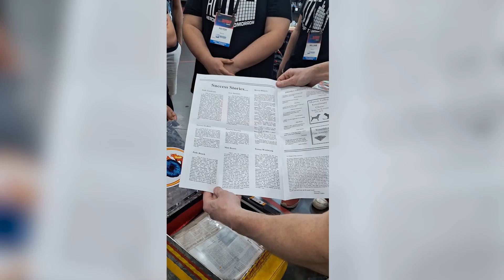Opening FIRST Robotics Competition Team 67's Time Capsule!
We opened a 25-year old time capsule with FIRST Robotics Competition Team 67, The HOT Team, at FIRST Championship this year! What treasures did we uncover??